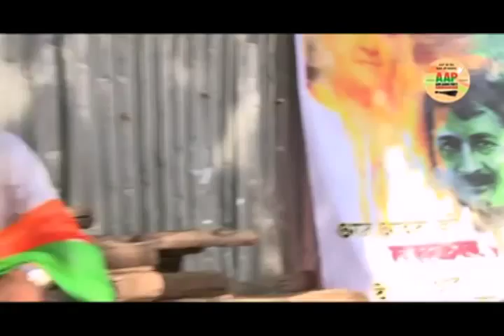Ask Celebrities about AAP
Dear Fellow-Indians,
The best thing about our country is its cultural diversity, its pluralism -- the co-existence of a number of religions and ethnicities over centuries, and hence the blooming of multiple streams of intellectual and artistic thought. And, this has been possible only because Indian society has prided itself on being essentially secular in character, rejecting communal hatred, embracing tolerance.
Today, that very sense of India is vulnerable. The need of the hour is to protect our country's secular foundation. Undoubtedly, corruption and governance are important issues, but we will have to vigilantly work out ways of holding our government accountable to that. However, one thing is clear: India's secular character is not negotiable! Not now, not ever.
As Indian citizens who love our motherland, we appeal to you to vote for the secular party which is most likely to win in your constituency.
Jai Hind!
Yours,
Imtiaz Ali (Writer-Director: Highway, Jab We Met)
Vishal Bhardwaj (Writer-Director: Omkara, Maqbool)
Govind Nihalani (Director: Tamas, Ardh Satya)
Saeed Mirza (Director: Albert Pinto Ko Gussa Kyon Aata Hai)
Zoya Akhtar (Writer-Director: Zindagi Na Milegi Dobara)
Anand Patwardhan (Documentary Filmmaker: Jai Bhim Comrade)
Vijay Krishna Acharya 'Victor'(Writer-Director: Dhoom 3)
Kabir Khan (Director: Ek Tha Tiger)
Kundan Shah (Director: Jaane Bhi Do Yaaro)
Nandita Das (Director-Actor: Firaaq, Fire)
Hansal Mehta (Director: Shahid)
Anusha Rizvi (Writer-Director: Peepli Live)
Rohan Sippy (Director: Nautanki Saala)
Tushar Gandhi (Activist)
Teesta Setalvaad (Activist)
Javed Anand (Activist)
Anjum Rajabali (Writer: Raajneeti, Satyagraha)
Akshat Verma (Writer: Delhi Belly)
Shubha Mudgal (Singer-Musician)
Swara Bhaskar (Actor: Raanjhana, Tanu Weds Manu)
Aditi Rao Hydari (Actor: Murder 3, Rockstar)
Mahesh Bhatt (Director-Producer: Saaransh, Jannat)
Pubali Chaudhuri (Writer: Kai Po Che, Rock On!!)
Anil Mehta (Cinematographer: Lagaan, Jab Tak Hai Jaan)
Saket Chaudhary (Writer-Director: Shaadi Ke Side Effects)
Rakesh Sharma (Documentary Filmmaker: Final Solution)
Vinay Shukla (Writer-Director: Godmother)
Robin Bhatt (Writer: Chennai Express, Krrish 3)
Aneesh Pradhan (Tabla Maestro)
Sanjay Chhel (Writer: Rangeela, Yes Boss)
Sameer Anjan (Lyricist: Dhoom 3, Kuch Kuch Hota Hai)
Imteyaz Husain (Writer: Parinda)
Rajesh Dubey (TV Writer: Balika Vadhu)
Vinod Ranganath (TV Writer: Shanti, Swaabhiman)
Jalees Sherwani (Lyricist: Dabangg)
Danish Javed (Lyricist and Poet)
Amitabh Shukla (Editor: Chak De India)
Sukant Panigrahi (Art Director: Dev.D)
Surabhi Sharma (Documentary Filmmaker)
Mahesh Murthy (Adman-Entrepreneur)
Amandeep Sandhu (Novelist)
Anusha Khan (Producer)
Bishwadeep Chatterjee (Sound Designer: Madras Café)
C.K. Muraleedharan (Cinematographer: 3 Idiots)
Dr Manasee Palshikar (Screenwriter-Teacher)
Jyoti Dogra (Actor)
Joy Sengupta (Actor)
Kausar Munir (Lyricist: Dhoom 3)
Manjushree Abhinav (Novelist-Filmmaker)
Mazahir Rahim (Screenwriter)
Nishant Radhakrishnan (Editor: Satyamev Jayate)
Prayas Abhinav (Artist)
Preety Ali (Producer)
Priyanka Borpujari (Writer)
Rajashree (Writer-Filmmaker)
Romel Dias (Animator)
Ruchika Oberoi (Filmmaker)
Rukmini Sen (Writer and TV Journalist)
Sameera Iyengar (Theatre activist)
Sharad Tripathi (Screenwriter)
Shivani Tibrewala Chand (Playwright)
Siminatini Dhuru (Filmmaker-Activist)
Sona Jain (Filmmaker)